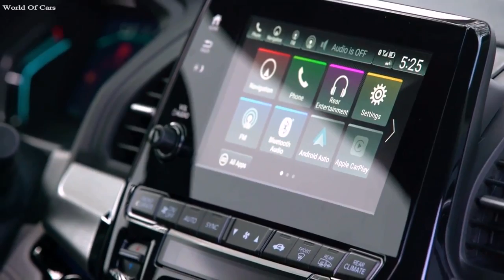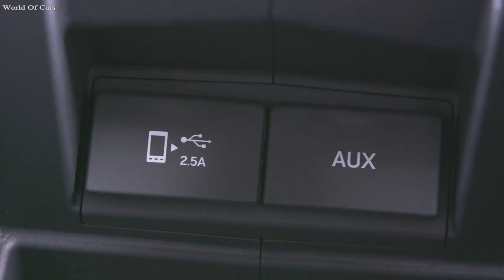All New Honda Odyssey Elite 2018 - Exterior Interior Drive